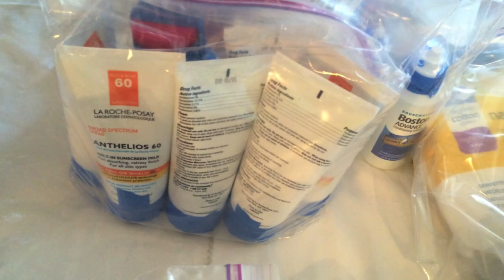Packing for Travel With 5 Kids | CloudMom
Moms, what's your top must-have for traveling with your kids? Watch for how I'm going about packing for our big trip with our kids!

Hello my dears! One more week of school here and we are dragging our feet to the finish line! Last week was the kids' piano recital.  Check out Annaliese taking her first bow after her first piano performance yesterday, she was SO excited... Also, we helped out with a retirement party for a beloved preschool teacher all my children have had the luck to have. Marc and I are down in Florida for two days this weekend for his best friend's daughter's Bat Mitzvah.  Super fun to get away but things are too busy and my head is spinning.

As I mentioned in a vlog last week, this summer is going to be a huge family adventure for us because we are heading off to visit with family and friends in Spain and France. As fortunate as we are to have the opportunity to take this trip, I have to be honest with you: I am a nervous wreck. I'll be traveling by plane by myself with all of my 5 kids, and going to a place I don't know well. A while back, I thought it was too much --frankly, I was too scared -- but then I realized that if I don't do this special trip with my kids, I'll regret it later, regret having not said carpe diem!  Also, I was inspired by Jennifer Colburn's guest post We'll Always Have Paris about her milestone trips to Europe with her daughter Katie...  SO, I decided to go ahead and started getting ready for our trip in early APRIL, yes APRIL (it's now the end of May).

What do you always bring when you pack for a trip with the kids?

My Checklist: Packing List for Traveling with a Toddler and 4 Older Kids

One way I've been battling my anxiety over traveling so far away with my kids on my own is by writing lists, packing, and figuring what we need. In today's video, I'm walking y'all through my suitcases and showing you how I'm going about getting ready. Here's a brief checklist  -- LMK if I'm leaving anything out!

MOM

sunblock
shampoo/body wash/conditioner (don't know if I can find my fav brands there)
contact lens solution
garbage bags and blue tape - in case they don't have blackout shades where we are staying!!!  Don't want the kids waking up early with jet lag!
2 bathing suits
bathing suit coverups -- a MUST post baby, ha ha.
4 light dresses (don't complain if you see me wearing the same things all summer on Instagram, that's why, ha ha!)
light raincoat
makeup
2 light nightgowns
lightweight beach/touring bag
sneakers
2 pairs of comfy flat sandals
sun hat
Foreign chargers, adapters -- must if you are going to Europe: Xcessor Compact 2 Pin European USB Wall Charger
suitcase locks (yes, I'm paranoid) -- try to get the ones that are TSA approved: Master Lock 4680DNKL TSA-Accepted Set-Your-Own Combination Lock

KIDS TRAVEL CHECKLIST

2 bathing suits each
raincoats
2 pairs walking shoes/sneakers each
3 changes of clothes TOTAL each (luckily, we have access to laundry)
2 lightweight pajamas each
underwear
socks
each kid has HIS OR HER OWN BACKPACK FOR PLANE -- PHEW!
travel inflatable crib for Marielle (since we don't have enough beds for everyone). Did tons of research and this is what we decided upon: AeroBed Mattress for Kids
I'm on the fence over fleece tops from the Children's Place -- not sure I will need them -- worried about a cold front but don't really have the space???

Do you guys think I left anything out? If so let me know. I've still got another week so plenty of time. Anyways, to see the ins and outs of my packing strategy and what we're bringing as well as where I am putting everything, watch today's video.

xo M